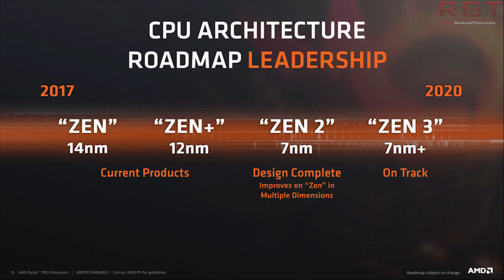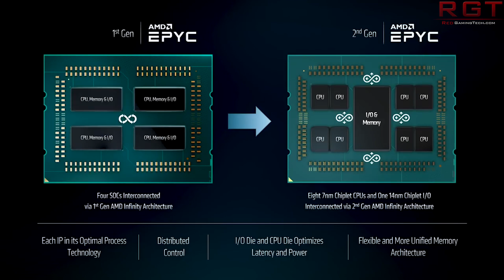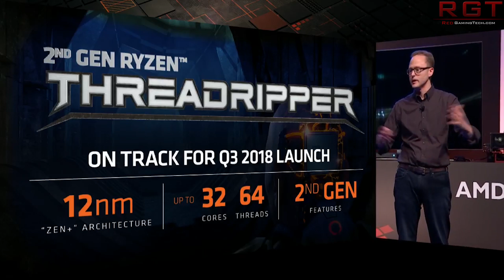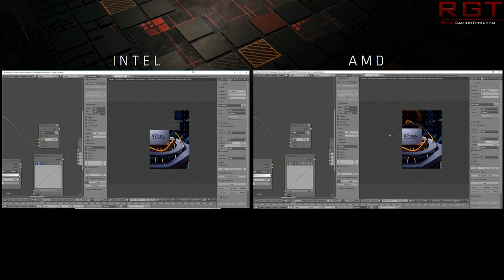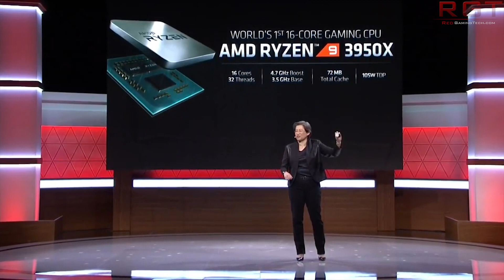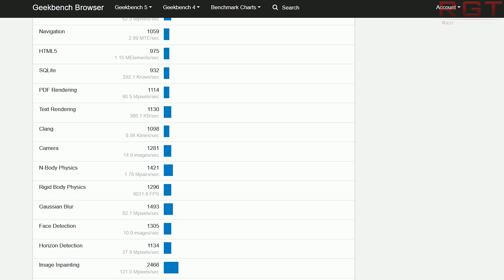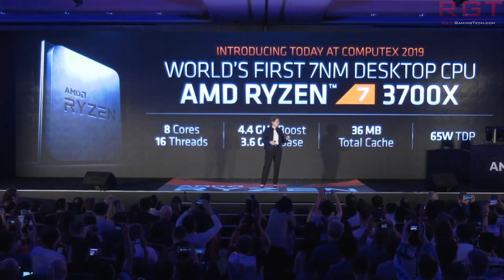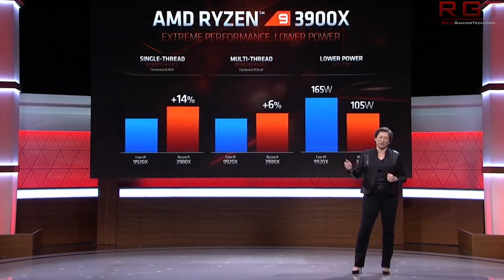Zen 5 In Design | Ryzen 9 3950X Benches | Threadripper 3 Leak | I9-9900KS Loses IPC To 9900K!